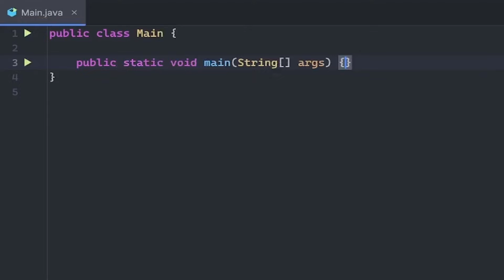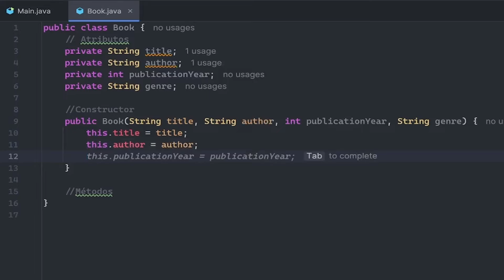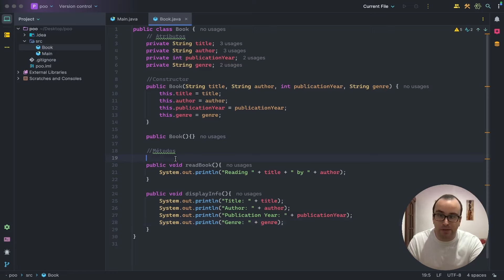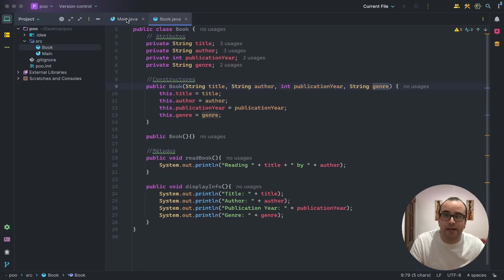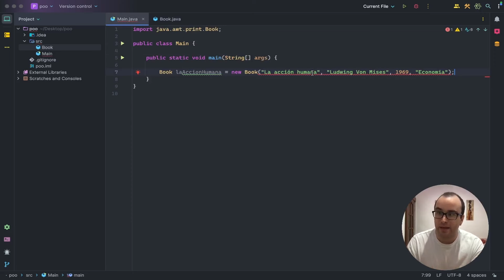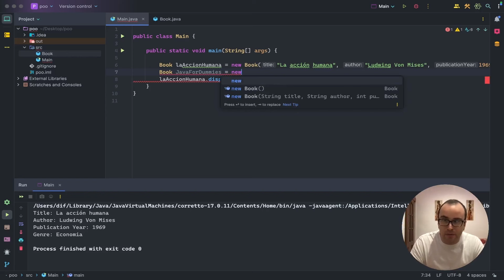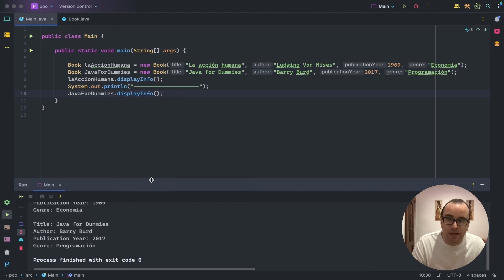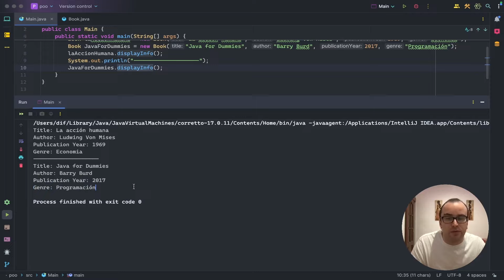Curso de Java #08 | Programación Orientada a Objetos (POO) I: Clases y Objetos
Octavo capítulo de este curso completo de Java. En esta ocasión, empezamos con la sección de Programación Orientada a Objetos, POO para los amigos. Este es el paradigma de programación que utiliza Java, y es muy importante entender todos estos conceptos. Así que no dudes en tomar nota de todo lo que vamos viendo. En esta clase, concretamente, veremos las clases y los objetos.